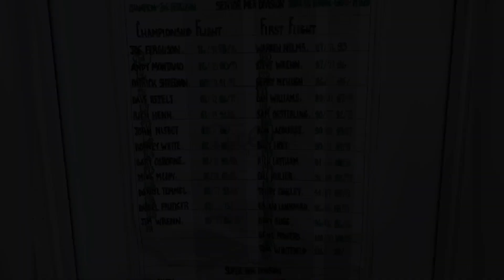The River Golf Club at Lake Royale, 2023 Senior Members Championship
Well…first 9 holes at least. August 5th and 6th, 2023

Check out The River's website to play the course yourself. It's in wonderful condition, a challenge to mid level handicappers, and enjoyable practice facilities.

A big shout out to Randy and the staff at The River, for having the course in peak condition. Well done team!